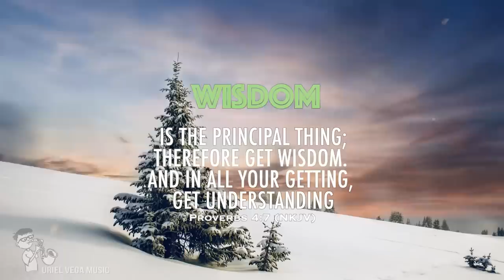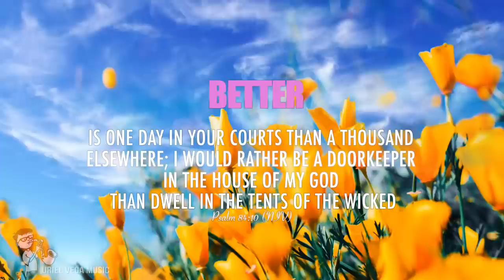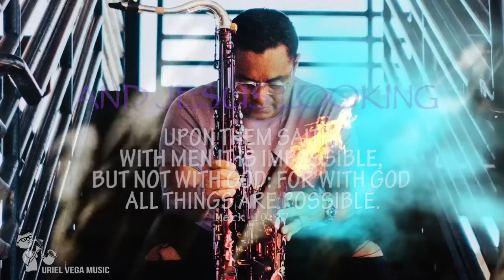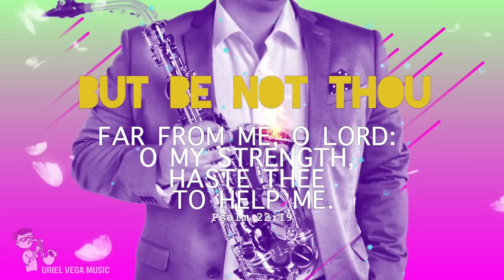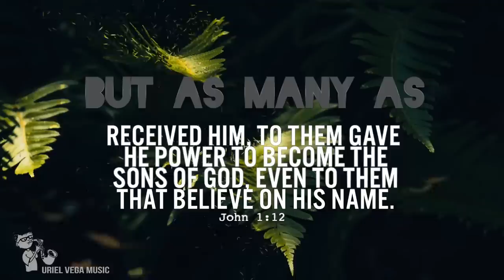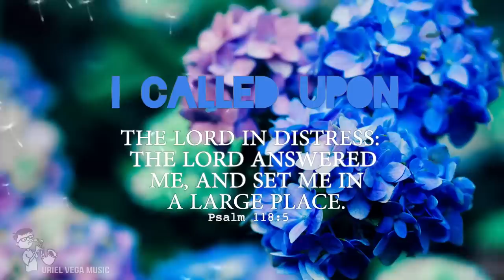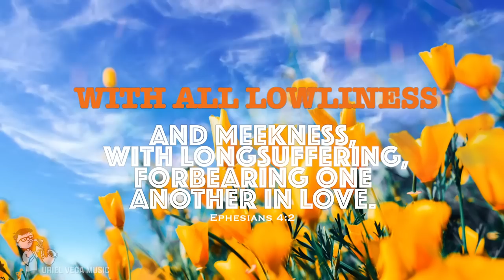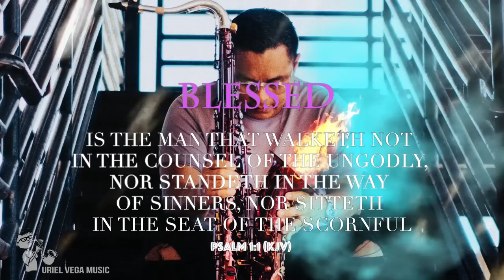Come To Worship | Instrumental Saxophone Music | Anointed Hymns